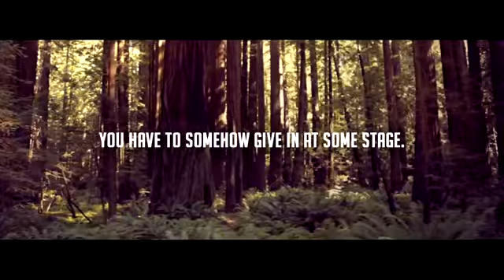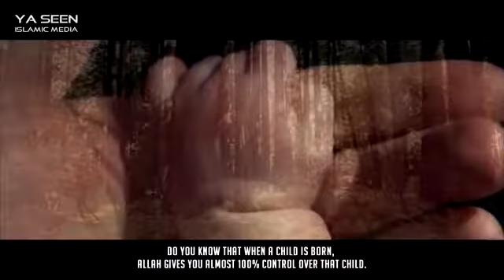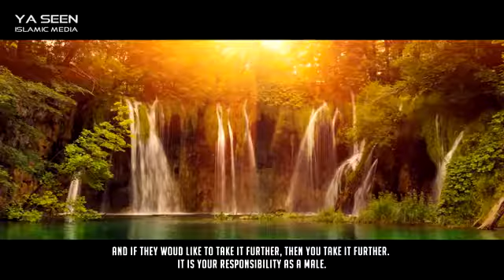Let Them Marry Who They Want[LOVE COME FROM ALLAH]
Love Is From The Heart.
Let Them Have A Happy Life.
Don't Let Them Depressed By Parent Rejecting Their Love.
Allah Who Decide Who They Meet.
Allah Who Decide What Is Their Faith Look Alike.